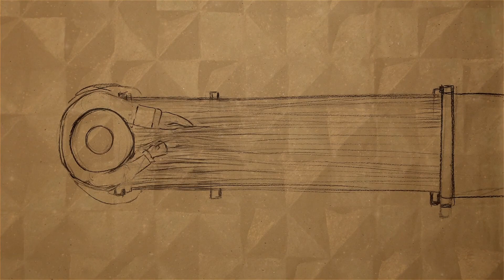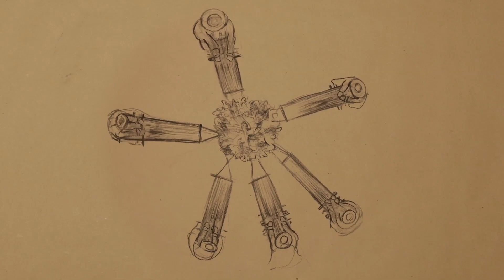TEJIDO ANDINO Video acerca de los tejidos andinos, creado por Mariana Tschudi